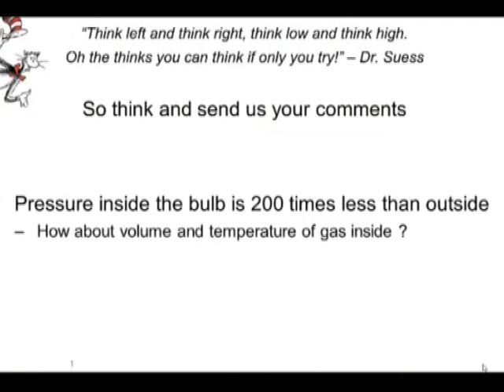Radiometer | Telugu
Radiometer (also called the radio mill) is a device for measuring intensity electromagnetic radiation. However this bulb radiometer was invented in 1873 Mr Crooke while he was working  doing research on an element called Thallium. So this instrument like many other scientific discoveries was done inadvertently.

The radiometer is made from a glass bulb from which much of the air has been removed to create a partial vacuum. Pressure inside is few hundred times less. Inside the bulb ona spoke and spinde is a fan with 4 vertical, extremely lightweight metal fan blades. The vanes are polished or white on one side and black on the other.

When exposed to sunlight, artificial light, or infrared radiation, the fan blades start rotating, the black sides backing off and shiny sides attracted towards the light.

The operation of a heat engine is based on a difference in temperature that is converted to a mechanical output. In this case, the black side of the vane becomes hotter than the other side, as radiant energy from a light source warms the black side by black-body absorption faster than the silver or white side. The internal air molecules are "heated up" (i.e. experience an increase in their speed) when they touch the black side of the vane.
Think about the following things.

What would be the volume and temperature of the gas inside the bulb Given that the pressure is 200 times the less than the normal pressure.
Could we have other colors on the fans to make it spin
If we used ice instead of the candle would it spin

This work was supported by IUCAA and Tata Trust. This film was made by Ashok Rupner TATA Trust: Education is one of the key focus areas for Tata Trusts, aiming towards enabling access of quality education to the underprivileged population in India. To facilitate quality in teaching and learning of Science education through workshops, capacity building and resource creation, Tata Trusts have been supporting Muktangan Vigyan Shodhika (MVS), IUCAA's Children’s Science Centre, since inception. To know more about other initiatives of Tata Trusts, please